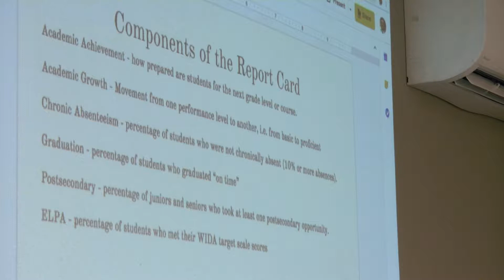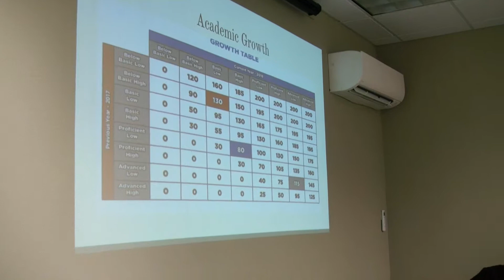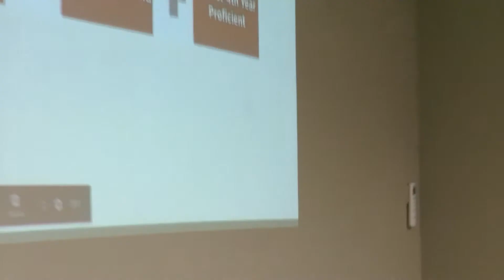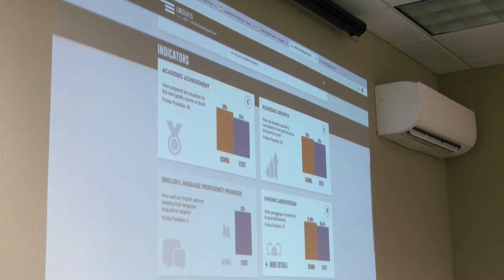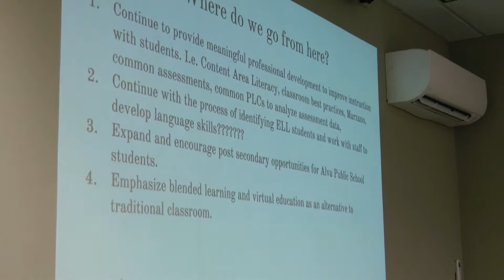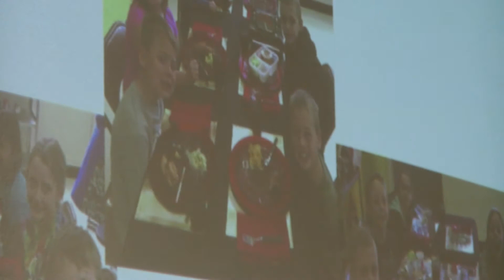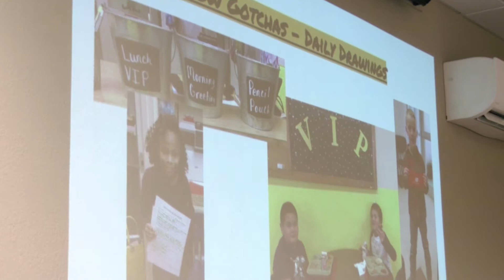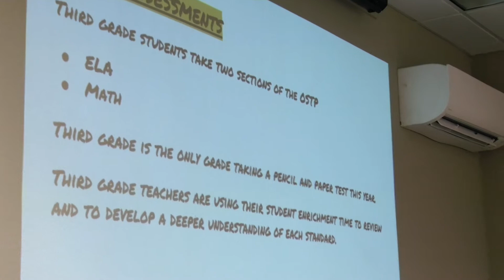Alva Board of Education 03-04-2019